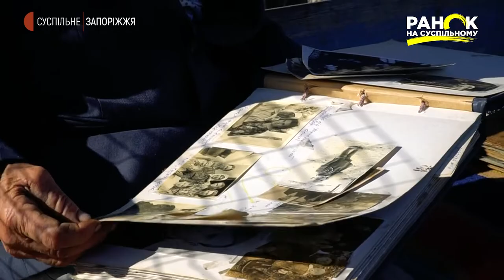Земську школу на Запоріжжі врятували від демонтажу | Ранок на Суспільному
З часом земські школи стали чи не єдиним культурним осередком населеного пункту. Одну з таких шкіл, що знаходиться в запорізькій області, нещодавно виставили на аукціон. Міська громада вирішила продати будівлю на будматеріали.  Від знищення споруду врятували історики та місцеві мешканці. Для жителів села ця будівля знакова. Місцеві старожили і досі розповідають бувальщини, пов’язані з навчанням у школі, якій налічується понад сто років.